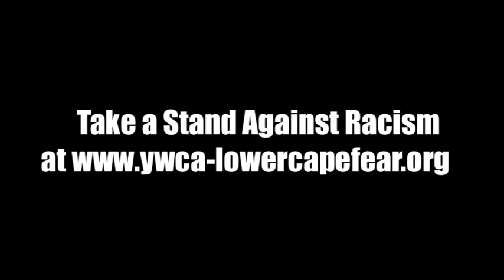WUMC Stands Against Racism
Wrightsville UMC's Racial Unity Group tells about why THEY stand against racism.

Why do you stand against racism? Join the YWCA Lower Cape Fear and be a voice for change in our community.